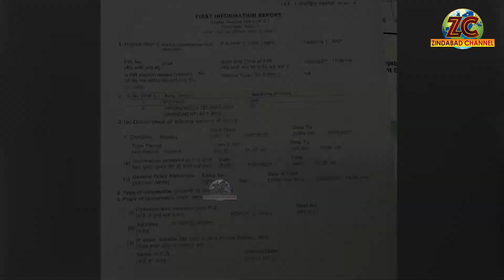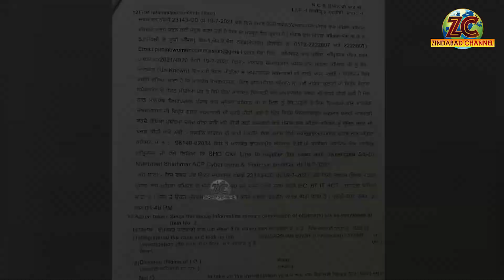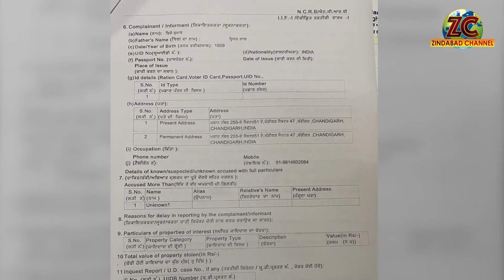ਮਨੀਸ਼ਾ ਗੁਲਾਟੀ ਖ਼ਿਲਾਫ ਭੱਦੀ ਸ਼ਬਦਾਵਲੀ ਵਰਤਣ ਵਾਲਾ ਪੁਲਿਸ ਨੇ ਕੀਤਾ ਕਾਬੂ, ਵੇਖੋ ਕੀ ਹੋਵੇਗੀ ਕਾਰਵਾਈ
ਮਨੀਸ਼ਾ ਗੁਲਾਟੀ ਖ਼ਿਲਾਫ ਭੱਦੀ ਸ਼ਬਦਾਵਲੀ ਵਰਤਣ ਵਾਲਾ ਪੁਲਿਸ ਨੇ ਕੀਤਾ ਕਾਬੂ, ਵੇਖੋ ਕੀ ਹੋਵੇਗੀ ਕਾਰਵਾਈ | Zindabad Channel